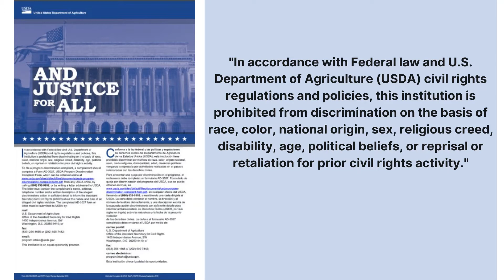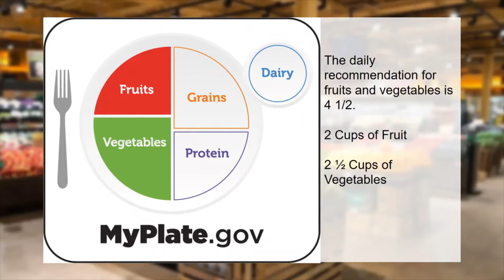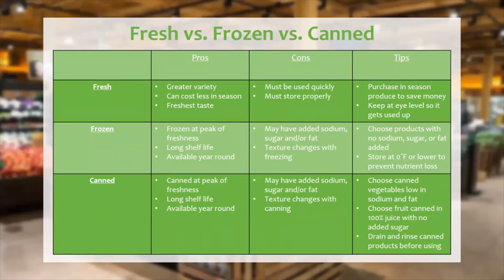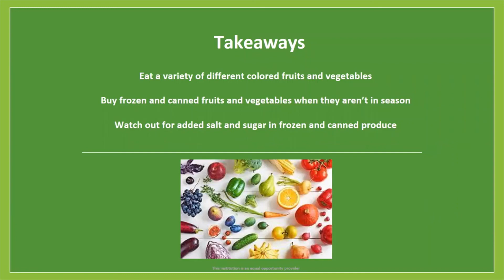Produce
How many cups of fruits and vegetables should we be eating a day? What are the pros and cons of fresh, frozen, and canned produce? Watch this Family Foodie video for these answers and more!
Our Family Foodies are members of The Department of Family and Community Health Sciences (FCHS), a part of Rutgers Cooperative Extension. FCHS faculty and staff work in your neighborhood to promote healthy families, schools and communities. Through leadership, collaborative efforts, research, and science-based education, we foster a culture of health and wellness for New Jersey residents of all ages.